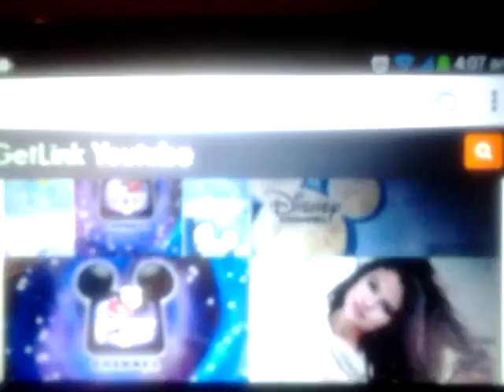Alan Sacks Productions (1999/2000)/Disney Channel Original (2000/2007"Prototype") - Get Link YouTube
Seen on "Smart House." (MCMXCIX)